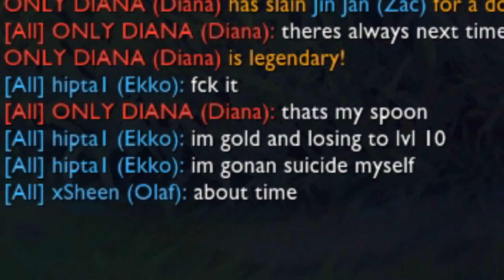ZANY ZAC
the squishy man with the squishy plan